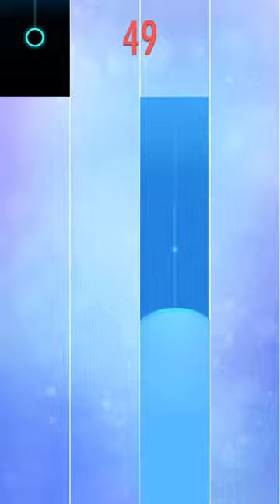Canon in piano